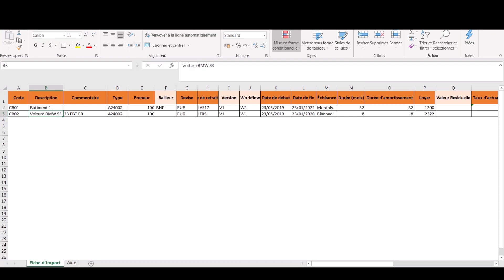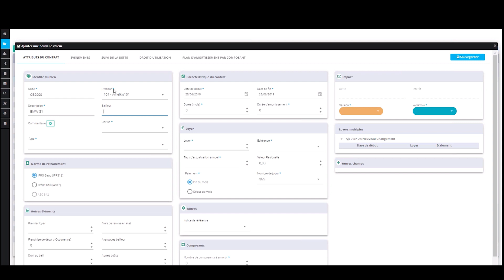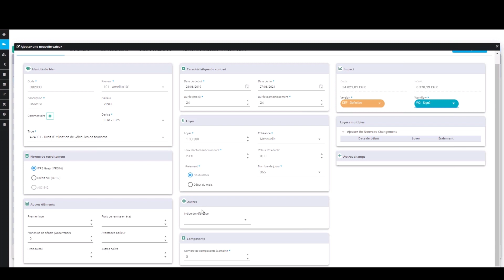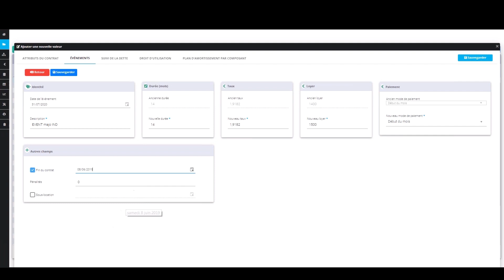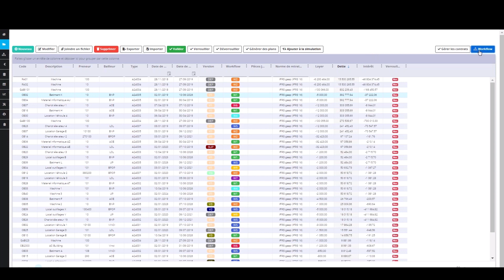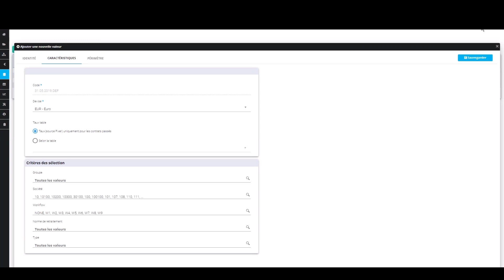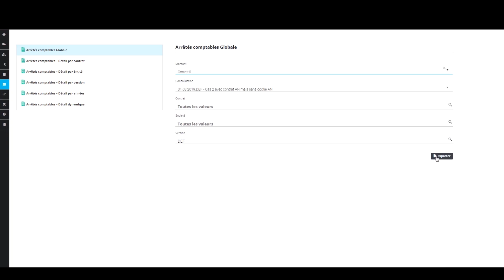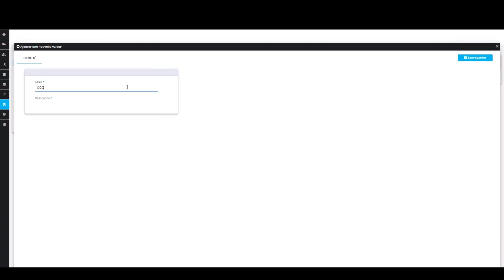Amelkis Lease IFRS16, IAS17, ASC842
Amelkis Lease est actuellement la solution la plus avancée sur le plan technologique pour traiter efficacement tous les types de contrats de location.

Éditeur visionnaire, Amelkis est devenus la référence des logiciels de consolidation et de reporting. Plus de 300 groupes et 270 cabinets utilisent déjà la solution Amelkis Opera : Eurazeo, Etam, Lacroix, Cristal Union (Sucres Daddy), Sunu, Signaux Girod, Veepee, Fleury Michon, Assystem, Mecachrome, PWC, KPMG, Mazars, In Extenso.